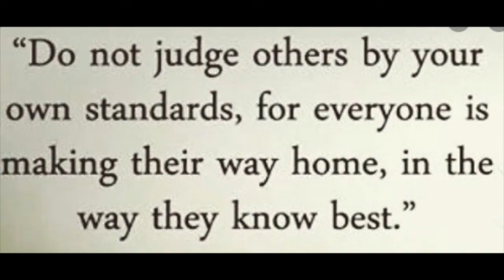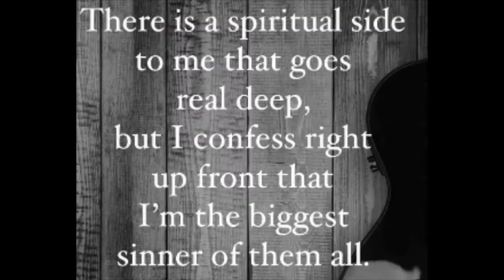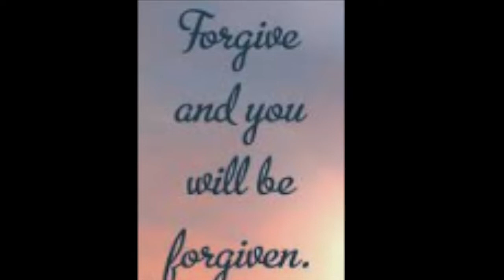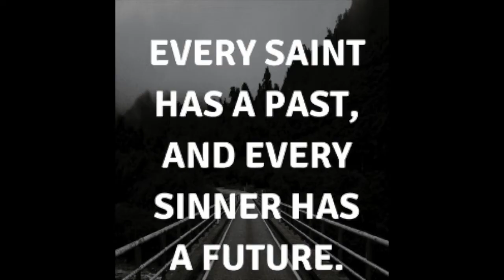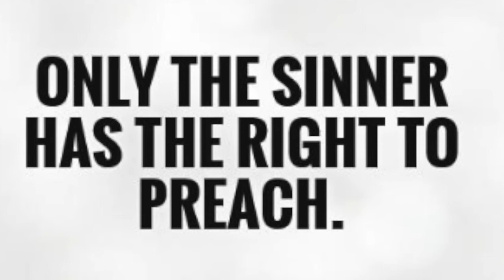I am Sinner But | Love Me because My God will Forgive Me